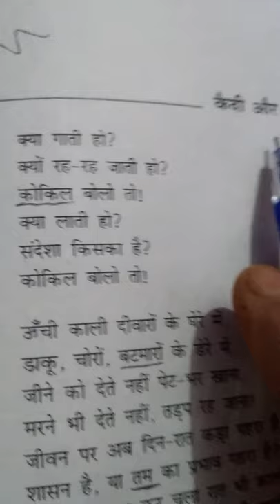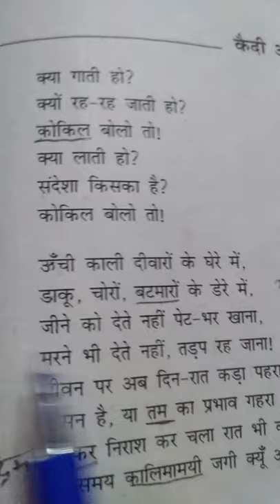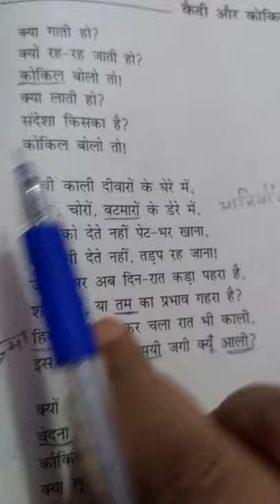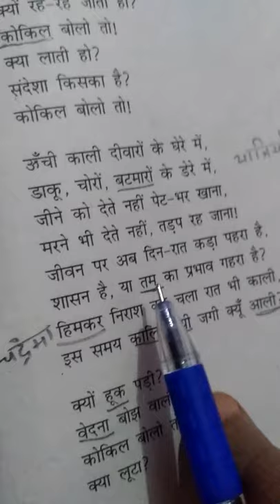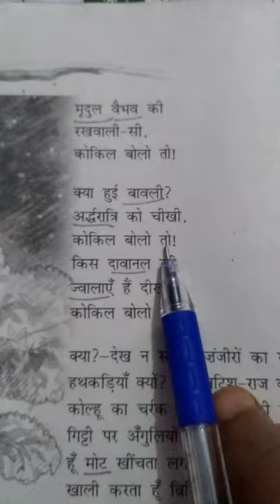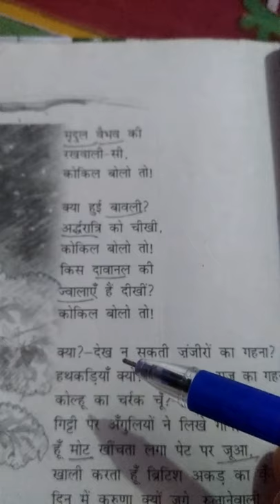कैदी और कोकिला || पार्ट 1|| by Dr. Neelam Sharma